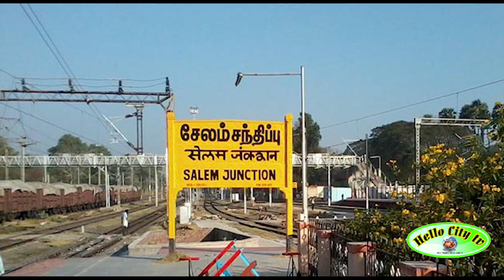மண்டைக்கேறிய மதுபோதை! பள்ளிக்கூட வாசலிலேயே சுருண்டு விழுந்த மாணவன்! | Drinks In school students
மண்டைக்கேறிய மதுபோதை! பள்ளிக்கூட வாசலிலேயே சுருண்டு விழுந்த மாணவன்!DrinksInschoolstudents